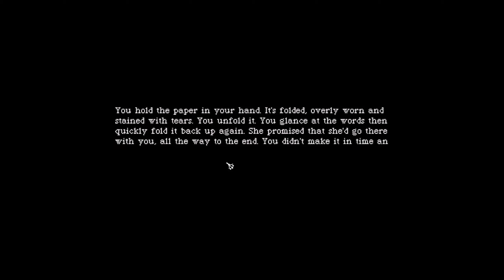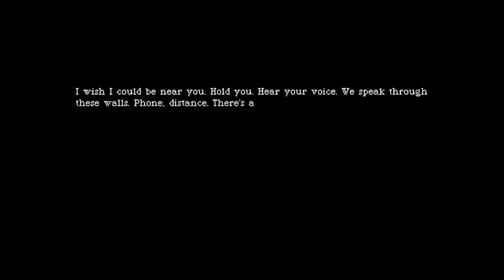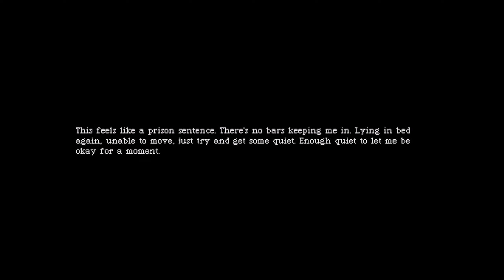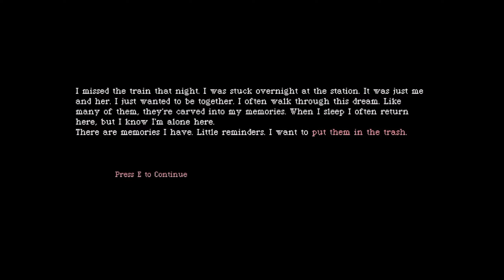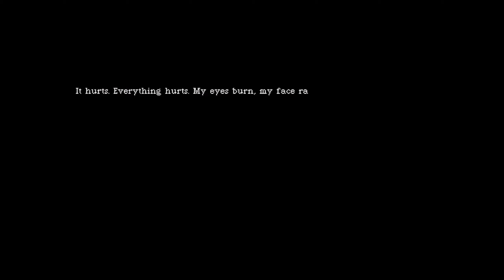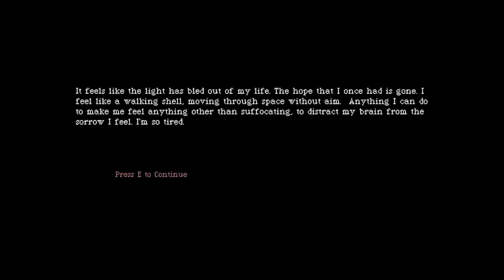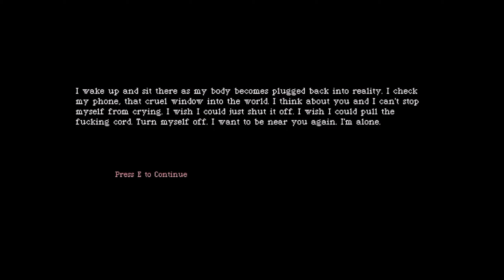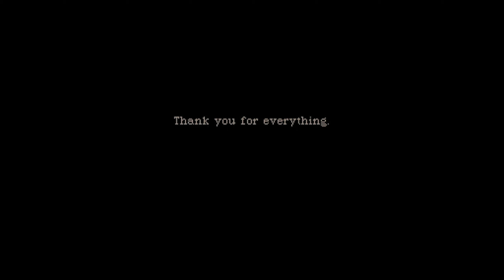Pillar of Rust - Valerie Dusk Horror about Not Being Loved and Breaking Up